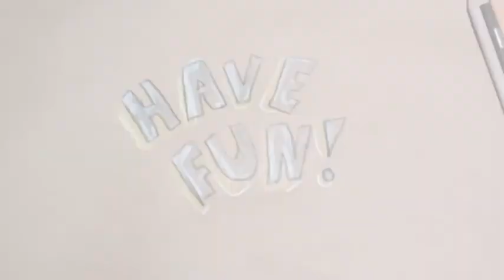Art Project - Romey Stuckart: Within and Without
Romey Stuckart’s artworks are inspired by the up-close landscape. “Landscape implies a vista, views seen at a distance, Nature observed from the outside. These paintings address the forest as interior and explore the subjective, psychological associations it triggers.” Your project will be a colorful illustration made from looking closely at nature.

Follow along with Cameron Decker, the educator and outreach coordinator at MAM, as part of SaturdayswithMAM